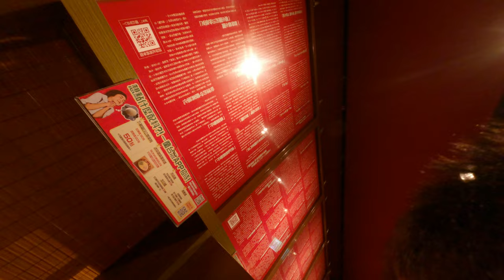一蘭拉麵吃到飽湯喝完肚子會炸開 1